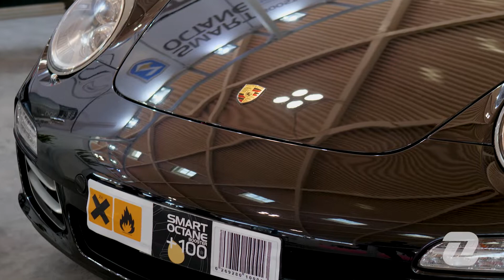Tehran Auto Show 2019 / گزارش نمایشگاه خودرو تهران ۹۷